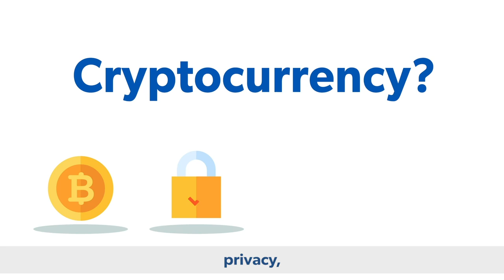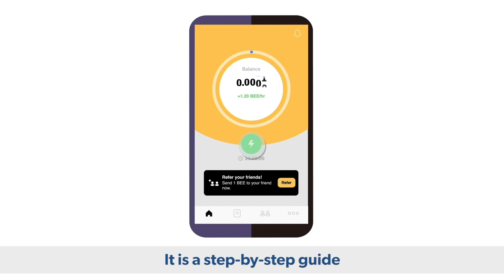BlockChain #1:What is Bee Network(Bee Chain)?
Introducing Bee Network!
Bee Network is a new blockchain innovation that provides a gaming experience for users to earn Bee, a cryptocurrency you can mine on your mobile phone. By playing the roles of Operator, Referrer, and Verifier, Bee Network players will earn rewards in Bees. To make Bee valuable, Bee Network is specifically designed as a network of genuine people that encourage players to exchange goods, services and expertise in real life with balances Their Bee and eventually listed Bee on major cryptocurrency exchanges to trade Bee with fiat money.
💵Casino Crypto Legit And Easy Win!
📠DOGECOIN
D8m1qFB6towZMYfHg7ienUwBFbFoDxr5CU
🔰TetherUSD
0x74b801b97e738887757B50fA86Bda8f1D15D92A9